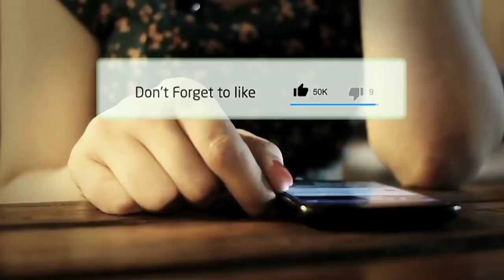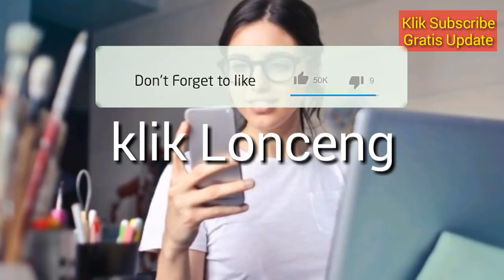RAMALAN ZODIAK HARI INI MINGGU 24 MARET 2019 | YOUR HOROSCOPE MARCH 24, 2019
Hai sahabat zodiak Ramalan Zodiak hari ini telah update silahkan menonton.

RAMALAN ZODIAK senin INI 11 MARET - 25 MARET 2019,ramalan sagitarius hari ini,ramalan scorpio hari ini

RAMALAN ZODIAK HARI INI minggu 24 maret 2019 | ZODIAC PREDICTIONS MARCH 24, 2019

RAMALAN ZODIAK HARI INI senin 25 maret 2019 | ZODIAC HOROSCOPE MARCH 25, 2019

RAMALAN ZODIAK HARI minggu 24 MARET 2019 | ZODIAC PREDICTIONS MARCH 24, 2019

RAMALAN ZODIAK HARI MINGGU 24 MARET 2019, dibahas Lengkap KEUANGAN - CINTA - KESEHATAN Secara Singkat dan Irit Kuota, tidak Durasi Lama Seperti Channel Ramalan Lain. Terima Kasih Ya.